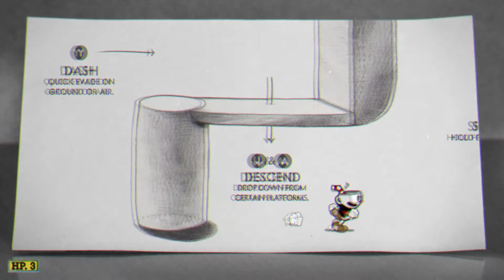My Thoughts on Cuphead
Cheers

RzrsS

Cuphead review
Cuphead first impression